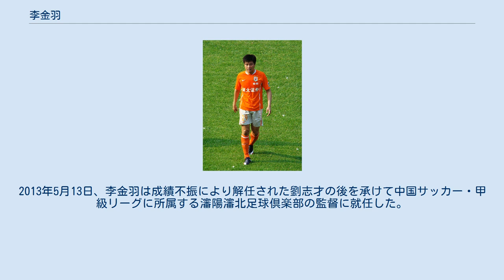李金羽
李 金羽（り きんう、リ・ジンユ、中国語: 李金羽; 拼音: Lǐ Jīnyǔ、1977年7月6日 - ）は、中華人民共和国・遼寧省瀋陽市出身の元プロサッカー選手、サッカー中国代表選手。
 現役時は中国サッカー・スーパーリーグに所属する遼寧宏運と山東魯能泰山で主にFWとしてプレーしていた。
また、彼は2014年時点で中国サッカー・スーパーリーグの通算最多得点選手であり、中国サッカー・スーパーリーグにおいて得点王の最多獲得（3回）選手でもある。
 中国を代表するストライカーである李金羽は深圳健力宝がスポンサーを務めたトレーニングプログラムにてブラジルにサッカー留学をした際に活躍して注目された。
これを受けてU-20サッカー中華人民共和国代表に招集され、1997 FIFAワールドユース選手権で出場機会を得た。
この大会での活躍により、当時フランス1部リーグに所属していたASナンシーの興味を引き、レンタル移籍にて1シーズンASナンシーに在籍した。
しかし、1シーズンで6試合の出場に留まり再度遼寧宏運へと復帰した。
復帰後はASナンシーでは見せることのなかった輝きを取り戻し、すぐにチームの中心選手として活躍、チームのリーグ準優勝に貢献した。
2002年には個人タイトルとしてリーグ得点王を初受賞したものの、遼寧宏運ではクラブタイトルを獲得することはできなかった。
 2004年のシーズン開始時、山東魯能泰山は当時最高金額となる490万元の移籍金を支払い李金羽を獲得した。
李金羽はすぐにチームの中心選手となり、シーズン終了までに中国FAカップや中国サッカー・スーパーリーグ制覇に貢献した。
2006年、李金羽はリーグタイトル、FAカップ、リーグ得点王を獲得した。
2007年、李金羽は郝海東の持つリーグ最多得点記録を塗り替え、公式にリーグ最多得点選手となったが、このシーズンはクラブとしてリーグタイトルを獲得することはできなかった。
2008年は個人としてはリーグ8得点と振るわなかったものの、クラブとしてリーグタイトルを獲得した。
2010年シーズン、李金羽は控えとしての出場が多くなったが、再度リーグタイトルをクラブにもたらすため出場し、クラブのリーグ優勝決定後引退を表明した。
 U-20サッカー中華人民共和国代表として1997 FIFAワールドユース選手権に出場した後、李はすぐにトップチームへと招集され1997年2月1日に行われたサッカーアメリカ合衆国代表との親善試合で代表初キャップを記録した。
この後継続して代表チームに呼ばれ出場したが、中国代表が初出場した2002年のFIFAワールドカップでは代表に選出されなかった。
その後地元で開催されたAFCアジアカップ2004では自国代表の準優勝に貢献した。
AFCアジアカップ2007では当時中国代表を率いていた朱広滬からパフォーマンスに問題があるとされて本選に出場することはできなかった。
 李金羽はプロサッカー選手を引退した後、サッカー指導者となった。
指導者のキャリアはサッカー中華人民共和国女子代表と瀋陽瀋北足球倶楽部のアシスタントコーチから始めた。
2013年5月13日、李金羽は成績不振により解任された劉志才の後を承けて中国サッカー・甲級リーグに所属する瀋陽瀋北足球倶楽部の監督に就任した。